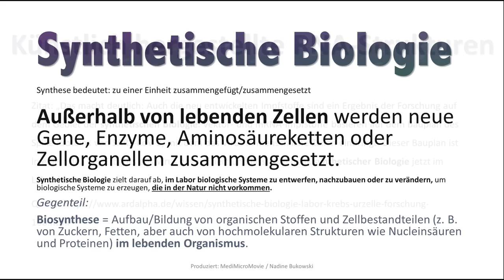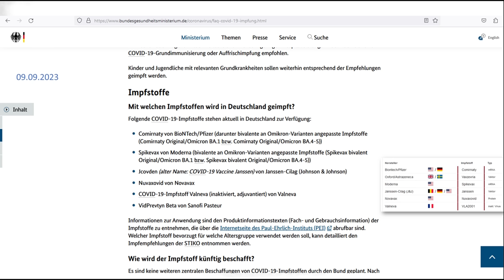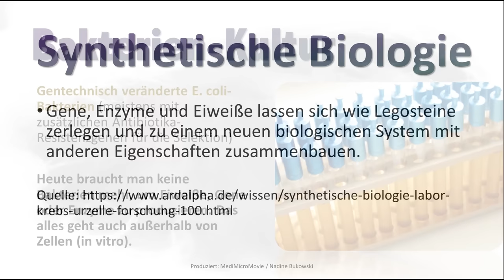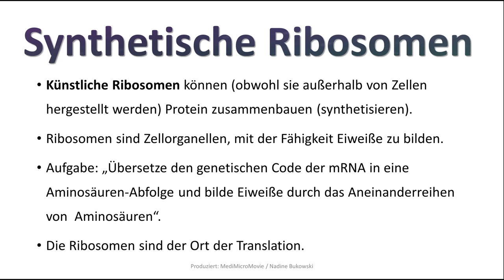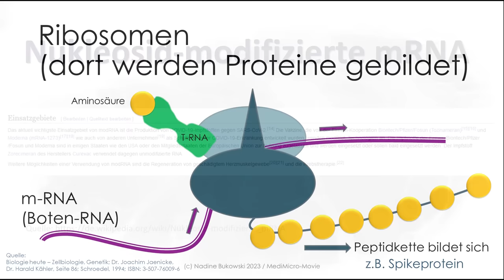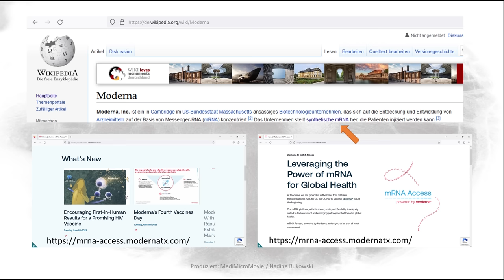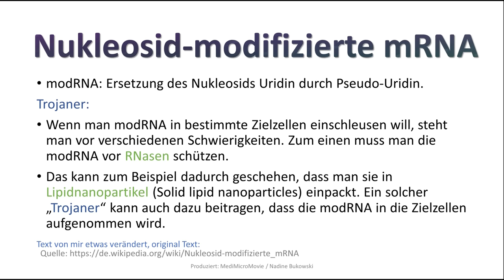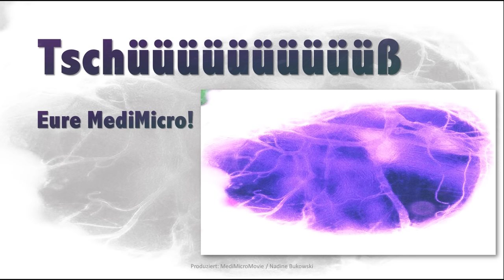Wurde modifizierte mRNA verwendet? SynthetischeBiologie Weiterentwicklung der Gentechnik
Synthetische Biologie zielt darauf ab, im Labor biologische Systeme zu entwerfen, nachzubauen oder zu verändern, um biologische Systeme zu erzeugen, die in der Natur nicht vorkommen.
Außerhalb von lebenden Zellen werden neue Gene, Enzyme, Aminosäureketten oder Zellorganellen zusammengesetzt. Synthese bedeutet: zu einer Einheit zusammengefügt/zusammengesetzt.
Thema des Videos: Neuer Forschungszweig „Synthetische Biologie“ und die Weiterentwicklung der Gentechnik

Quellen:
Nukleosid-modifizierte mRNA
Was ist RNA?
Biologie heute – Zellbiologie, Genetik; Dr. Joachim Jaenicke, Dr. Harald Kähler, Seite 86; Schroedel, 1994; ISBN: 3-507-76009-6
Genforscher erschafft künstliche Minizelle
• BBC DVD „Die Zelle“ Jahr 2014
Nukleosid-Analoga

Meine Beschreibungen und sonstigen Angaben zu den Bildsequenzen dienen nicht dem Zweck der Diagnose, Behandlung, Heilung oder Vorbeugung einer Krankheit oder eines Gesundheitszustandes. Dieses Video ersetzen keinesfalls professionelle Beratungen oder Behandlungen durch ausgebildete und zugelassene Ärzte. Es wird eindringlich darauf hingewiesen, dass im Falle von Gesundheitsproblemen immer eine Ärztin oder ein Arzt aufzusuchen ist und aufgrund hier dargebotener Informationen medizinische Therapien oder Behandlungen auf keinen Fall eigenmächtig begonnen, abgeändert oder abgebrochen werden sollten. Die Informationen dienen auch nicht zur eigenmächtigen Erstellung von Diagnosen oder der Auswahl von Behandlungsmethoden. Bei akuten Beschwerden nehmen Sie, vor allem, wenn Sie besorgt sind um Ihren Gesundheitszustand, bitte immer ärztliche Hilfe in Anspruch.